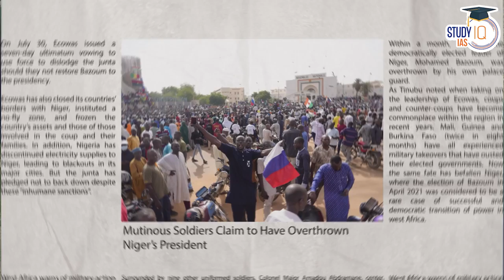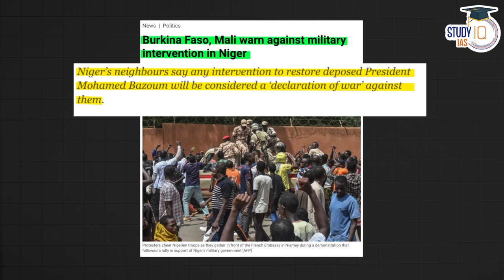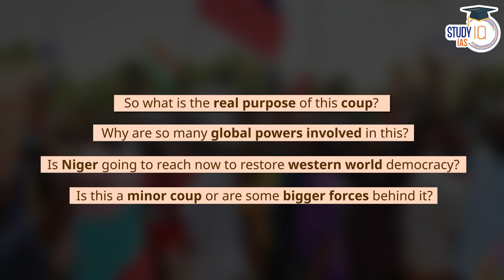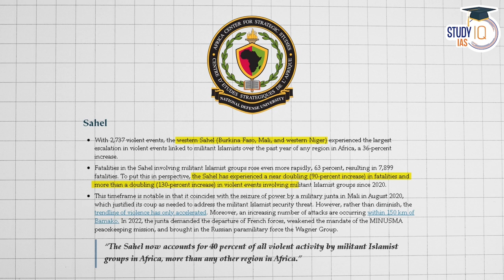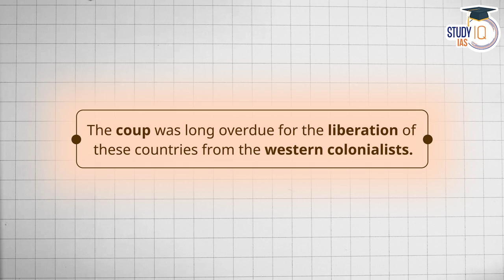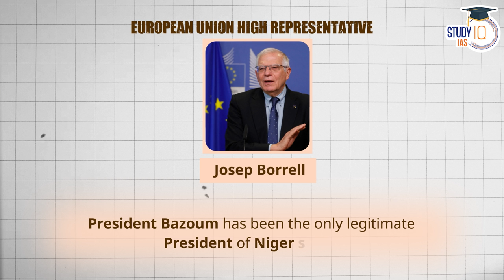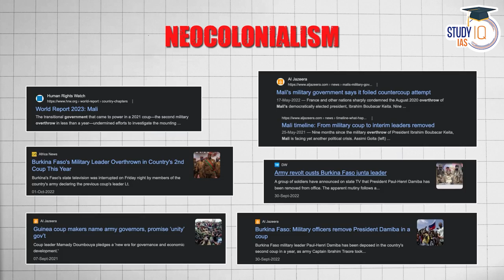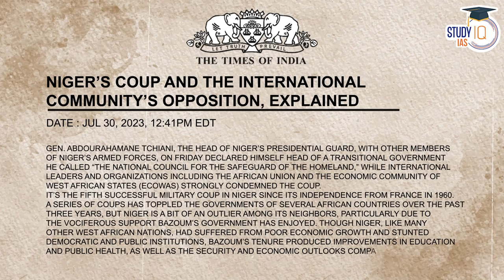How Niger’s Coup Became a Battleground for Russia and France? UPSC Mains GS2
UPSC IAS LIVE Prelims to Interview (P2I) 2024 August Batch

In this Video, StudyIQ explores how Niger's recent coup has become a battleground for the interests of Russia and France. Understand the geopolitical implications and power dynamics at play in the region. Learn about the involvement of these major players and the potential impact on regional stability and security. A must-watch for UPSC Mains GS2 aspirants studying international relations and global politics.